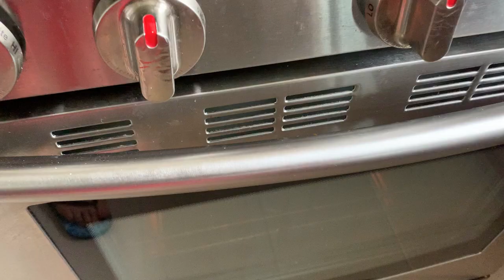مكرونة بالبشاميل علي اصولها أحلي وأطعم مكرونة بالباشاميل حتعملوها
المقادير
كيلو مكرونة مقصوصة
نص كيلو لحمة مفرومة ومعصجة
بيضة
اربعة اكواب لبن حليب او شوربة
كوب كريمه طبخ
ملعقة كبيرة سمن
خمس ملاعق كبار دقيق
ملح
فلفل أسود
اختياري
علبة قشطة
فلفل الوان

وبالهنا والشفا
إذا اعجبك الفيديو اضغط على ذر الإعجاب وشارك الفيديو ليصل الي أكبر عدد من المشاهدين
اضغط على جرس التنبيه ليصلك كل جديد أقدمه
وإذا لم تكن مشترك في القناة اضغط على ذر الإشتراك